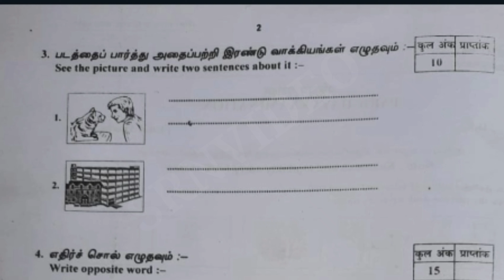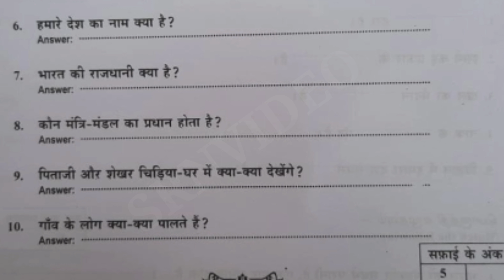JULY 2022 PARICHAY EXAM QUESTION PAPER FOR MADRAS SABHA, CHENNAI CITY STUDENTS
JULY2022 PARICHAY EXAM QUESTION PAPER FOR MADRASSABHA, CHENNAI CITY STUDENTS ‎@SRN VIDEO